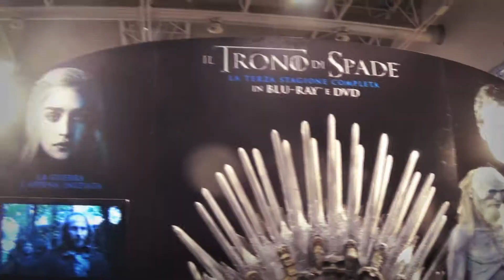Cantori del Westeros -Romics 2014 - Backstage